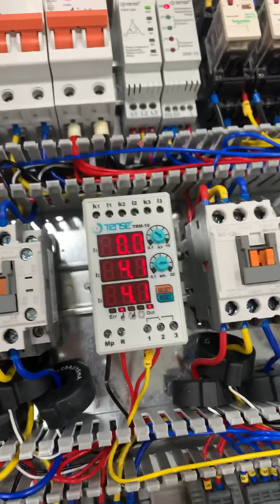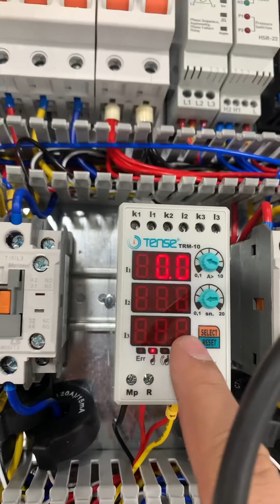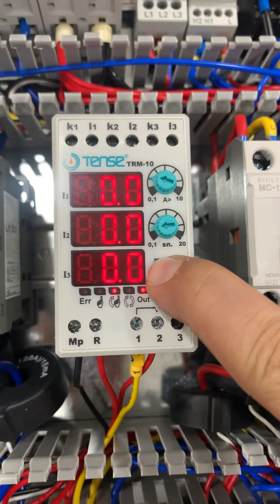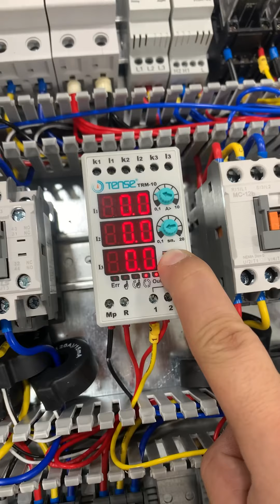اختبار اوفرلود الكتروني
في الفيديو تصوير اثناء اختبار تشغيل لوحة تحكم لمضختي مياه مع اوفرلود الكتروني

التصوير iPhone XS